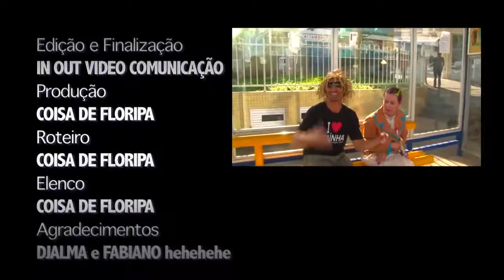Coisa de Floripa #1